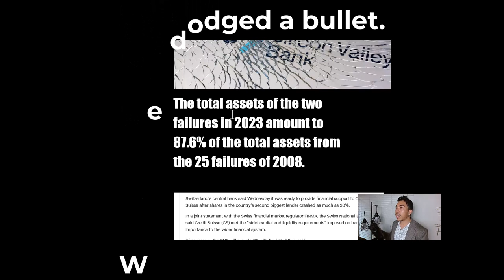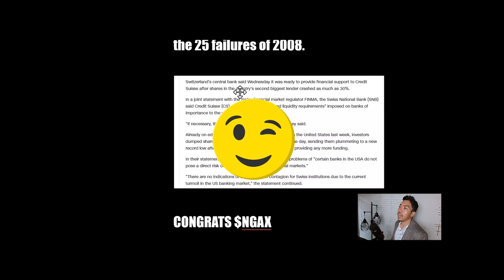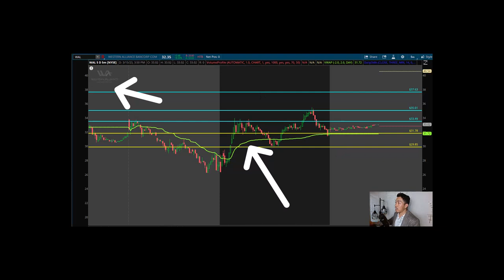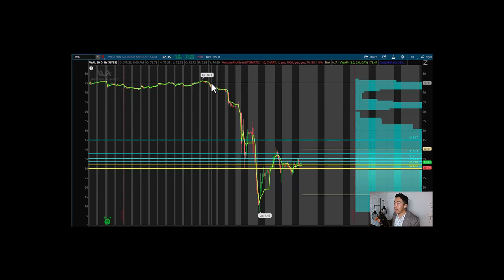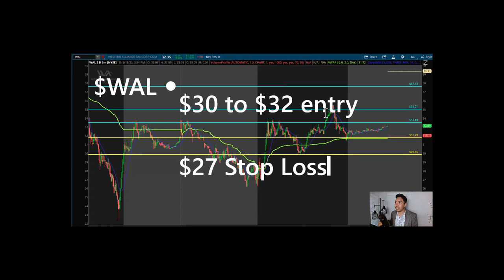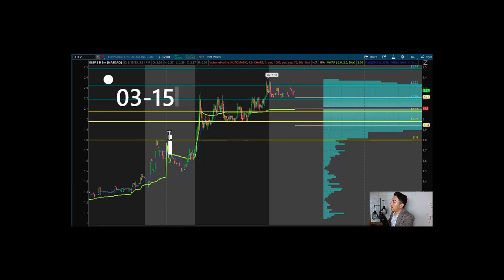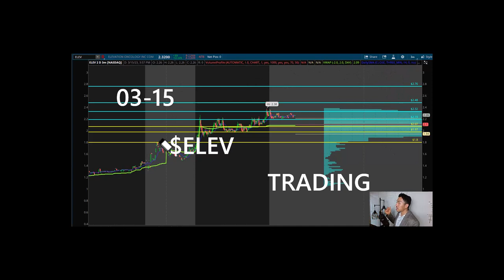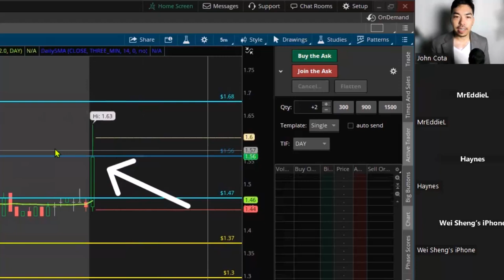➡️How to Trade the Bank Stock Collapse 2023 | Rocket Day Trading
Will $SVB Silicone Valley Bank stock collapse continue? National Bank Collapse 2023. How to profit from the 2023 bank stock collapse.

We upload new trade plans every day!

The banks continue to fall on March 15th, 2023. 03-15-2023.

Traders want to know will $SVB short squeeze? $SVB news today. $SVB stock update, breakdown, and analysis. $SVB stock prediction. What happened to $SVB stock? Is $SVB stock a buy or sell? $SVB stock Price and more, which we want to cover in this video so traders can make money in the stock market.

Get the $PXMD stock forecast and stock price targets for Troika Media Group.

Nothing in this video should be interpreted as money or financial advice.

We have coined 2023 as The Year of the Active Opportunist, and that has continued to play out week in and week out. CPI inflation data and PPI inflation data for February 2023 are out and didn't show extremely hot numbers as some expected, but thanks to the latest banking crisis, bank runs and general financial market speculation triggered by Silicon Valley Bank, Wells Fargo (stock symbol WFC), Credit Suisse (stock symbol CS) and many of the regional banks including Regions Bank, First Republic Bank, Signature Bank & more, average traders are leaning on EXTREME FEAR to dictate their investment decisions. For us, that could present one of the biggest opportunities to capitalize now and later this year when it comes time to add to long-term portfolio positions!